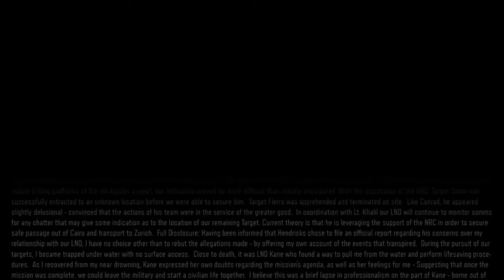Call of Duty® Black Ops III goes all Top Gun!